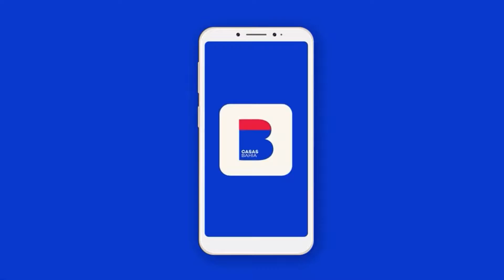Publicidade 2021 - Casas Bahia - Erika Altimeyer